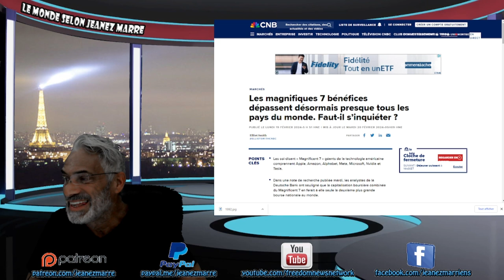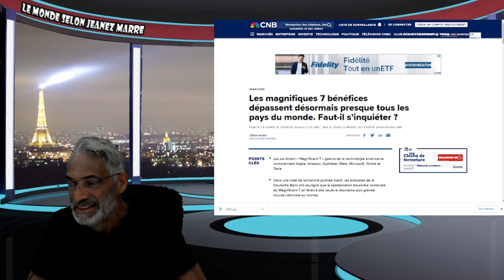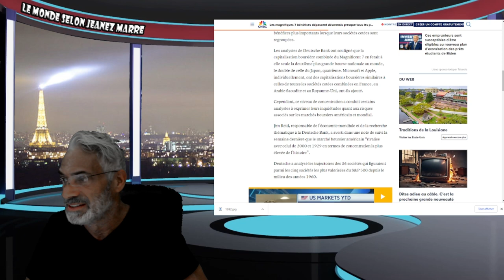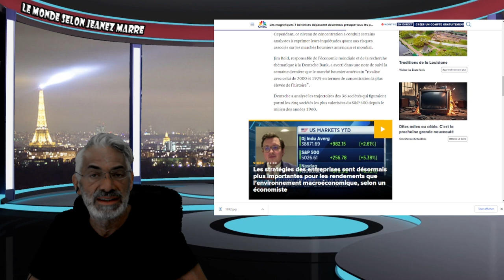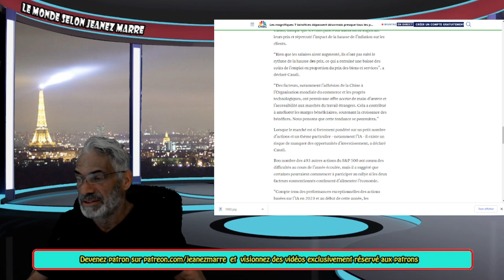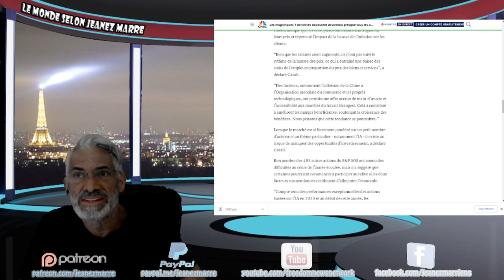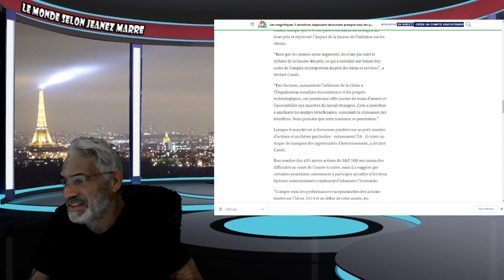DERNIÈRE HEURE; LA NOUVELLE VIENT DE TOMBER C'EST HALLUÇINANT VOUS N'EN REVIENDREZ PAS.